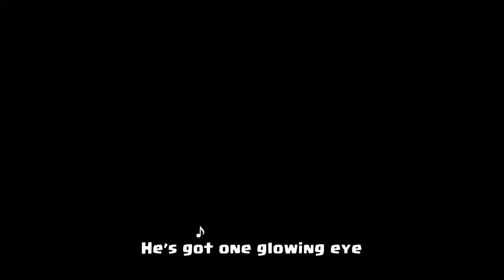CLASH ROYALE MOVIE (Official Trailer-TV Commercial By SuperCell)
Clash Royale Movie Official Trailer and TV Comercial for you!
This Clash Royale film was not made by me. It’s all tv commercial of Supercell. I have collect funiest movie clips and made this compilation video. Wish you will enjoy it.
Btw, new CR animation will coming in two hours later.